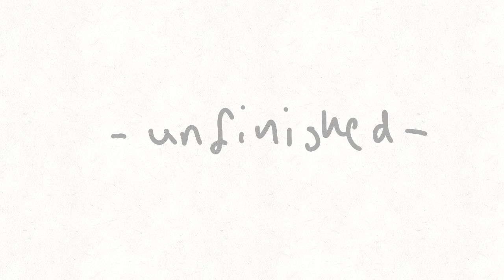WIP || This Song is Awesome || Ride the Cyclone Animatic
I'm procrastinating on a whole lot of schoolwork so here is the beginning of an animatic I have also been procrastinating on for a while
also ik he looks different in every frame I'm sorry I'll make his face more consistent in the finished animatic teary eyes emoji

Software used: Flipaclip